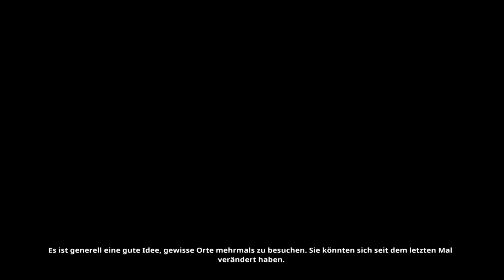Madsplay Randal's Monday Letz 33 LUX Doc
Music ob mengem Kanal
Angel at my Table
Lucced
Lost in Pain
Zero Point 5
Infact
Tuys